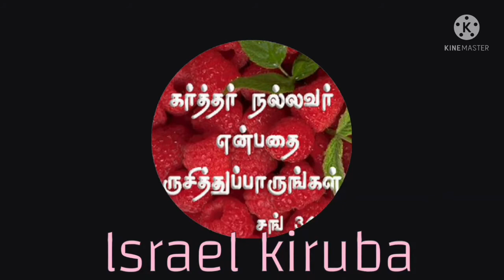பரிசுத்த வேதாகமம் பேசும் || THE HOLY BIBLE SPEAKS ....- Word of God Bro. S. Esrale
இயேசுவை நாம் எங்கே காணலாம்
அவர் பேசுவதை எங்கே கேட்கலாம்

பனி படர்ந்த மலையின் மேல் பார்க்க முடியுமா?
கனி நிறைந்த சோலையின் நடுவே காண முடியுமா?

1. ஓடுகின்ற அருவியெல்லாம் தேடி அலைந்தேனே
ஆடுகின்ற அலை கடலில் நாடி அயர்ந்தேனே
தேடுகின்ற என் எதிரே தெய்வத்தைக் காணேனே
பாடுபடும் ஏழை நான் அழுது வாடினேனே

2. வான மதில் பவனி வரும் கார்முகில் கூட்டங்களே
வந்தருளும் இயேசுவையே காட்டிட மாட்டீரோ
காலமெல்லாம் அவனியின் மேல் வீசிடும் காற்றே நீ
கர்த்தர் இயேசு வாழும் இடம் கூறிட மாட்டாயோ

3. கண்ணிரண்டும் புனலாக நெஞ்சம் அனலாக
மண்டியிட்டு வீழ்ந்தேன் நான் திருமறை முன்பாக
விண்ணரசர் அன்புடனே கண்விழிப்பாய் என்றார்
கண் விழித்தேன் என் முன்னே கர்த்தர் இயேசு நின்றார்